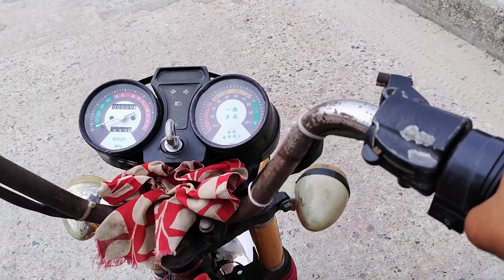আব্দুল্লাহ পুর থেকে বাদশা বাজার ভৈরব কিশোরগঞ্জ নরসিংদী